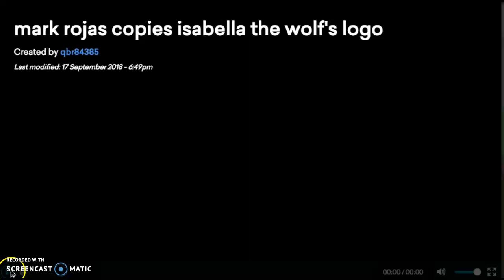mark rojas copies isabella the wolf's logo